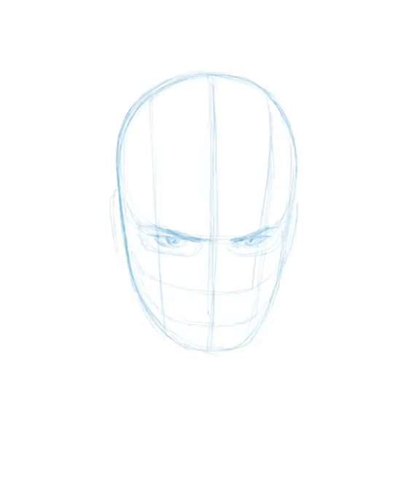Iron Man pt. 1 on iPad Pro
This is my first real attempt at making an illustration using Procreate on my iPad Pro 9.7 with Apple Pencil.  I still have to finish it up with some highlights.